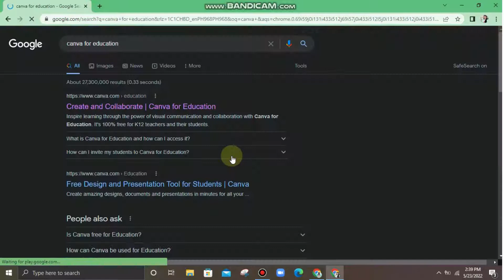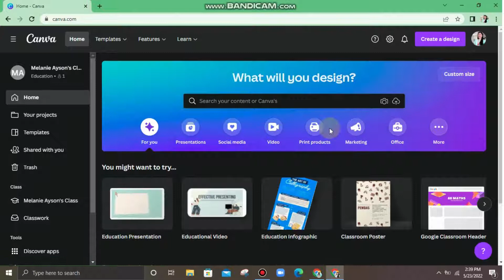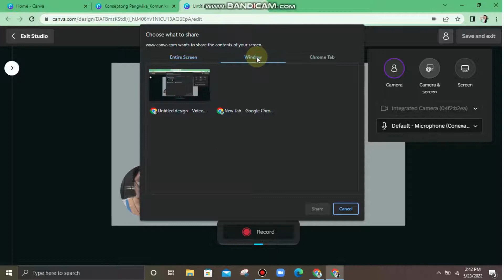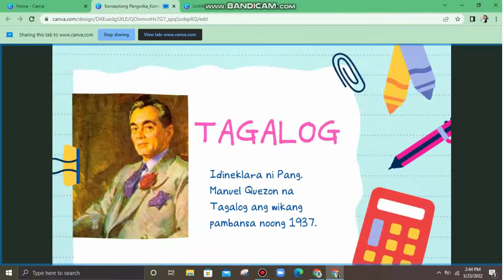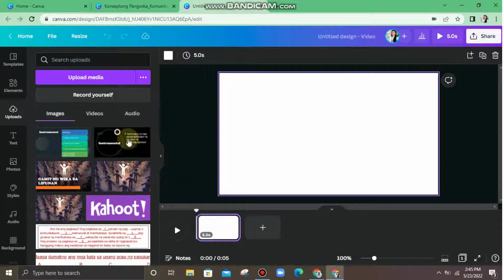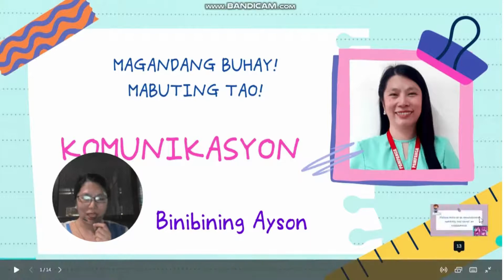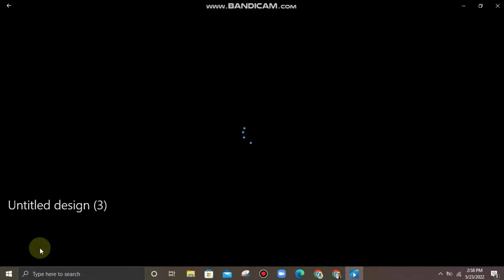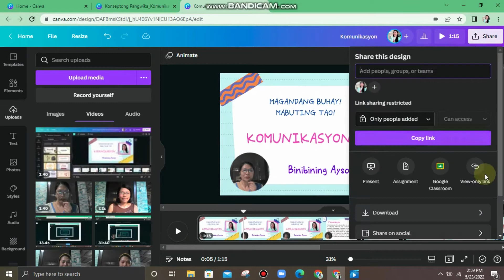BEST SCREEN RECORDER WITH CAMERA - CANVA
Screen recorder with camera